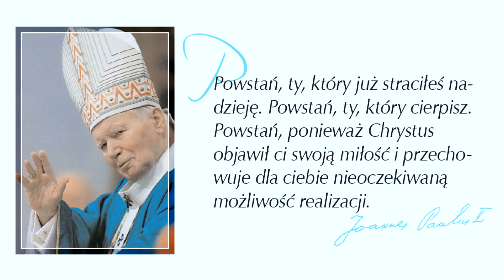22 października - Wspomnienie św. Jana Pawła II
Data nie jest przypadkowa
22 października to dzień, kiedy Ojciec Święty Jan Paweł II oficjalnie rozpoczął swoją papieską misję. To właśnie wtedy wypowiedział pamiętne słowa: "Nie lękajcie się!